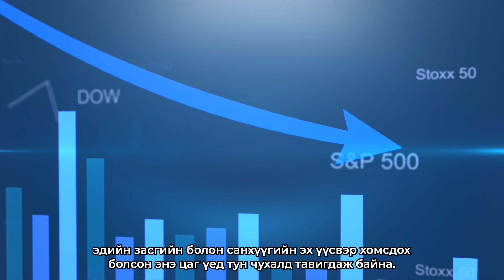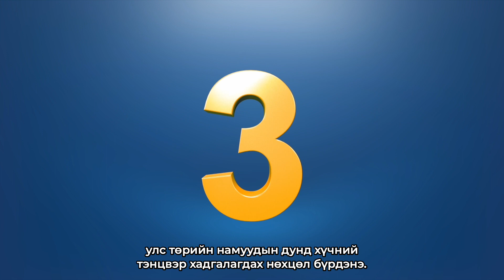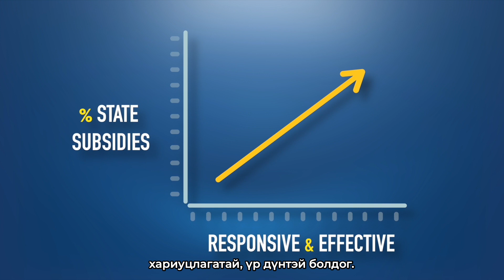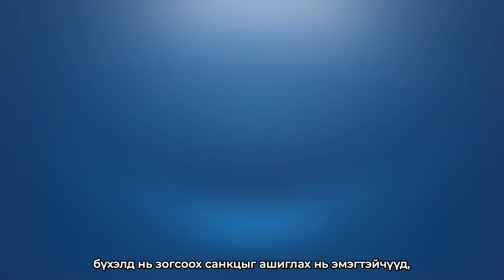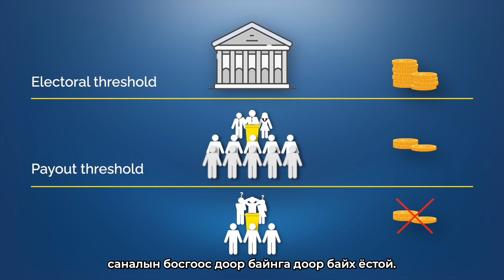Улс төрийн намд төрөөс үзүүлэх санхүүгийн дэмжлэг, түүний ач холбогдол?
Намуудад төрөөс санхүүгийн дэмжлэг үзүүлэх нь зохистой юу? Хэдий хэмжээний санхүүжилт олгох нь зүйтэй вэ? Бүх намд олгох ёстой юу?

Судалгаанаас үзвэл эрх зүйн орчныг зохистой бүрдүүлсэн нөхцөлд төрийн санхүүжилт нь улс төрийн намуудын хариуцлагыг нэмэгдүүлж, институчлэгдэх процессыг дэмжээд зогсохгүй урт хугацаанд намын системийн тогтвортой байдлыг ханган ардчилсан тогтолцоонд эерэг нөлөө үзүүлэх ба сонгуулийн туйлшрал, хуваагдал, улс төрийн хүрээний авлигыг бууруулах сайн талтай байна.

Фернандо Касал Бертоа. Ноттингамын Их Сургуулийн дэд профессор, Европын аюулгүй байдал, хамтын ажиллагааны байгууллагын&nbsp;Ардчилсан институт,&nbsp;хүний&nbsp;эрхийн албаны дэргэдэх “Улс төрийн намын асуудлаарх судлаачдын бүлэг”-ийн гишүүн.